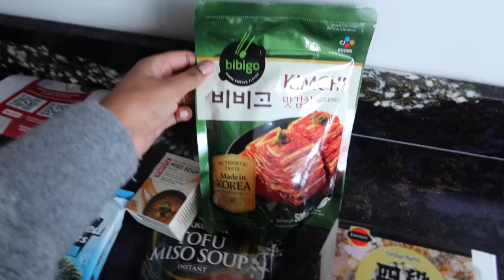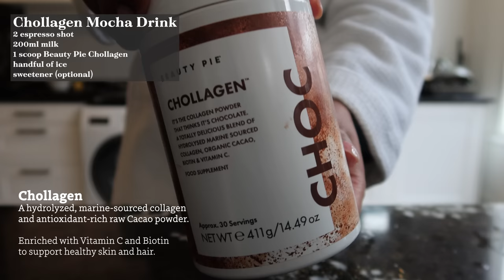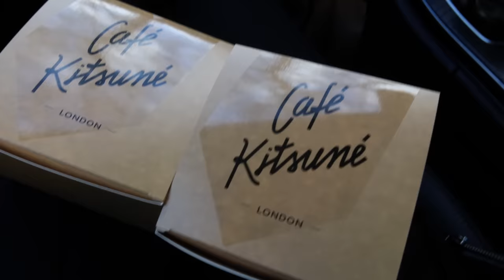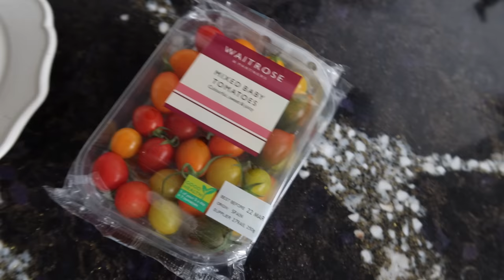Spring luxury unboxing, celebrating mothers day + cooking our favourite breakfasts | LONDON VLOG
Hey friends! Welcome to another London Vlog! This vlog contains cooking segments, quality time with family celebrating Mothers Day, a huge luxury unboxing of accessories for an upcoming project and I also shared a new Beauty Pie product as well as some of my favourites, all linked below. As always, I hope you enjoy this vlog x

BEAUTY PIE CODE: NOORIESENTME
 for £10 off the annual membership fee